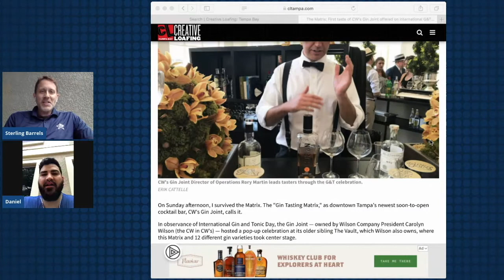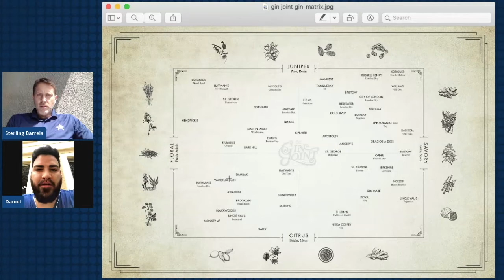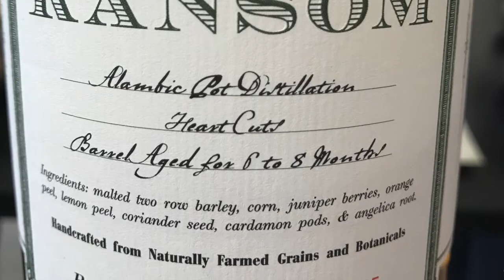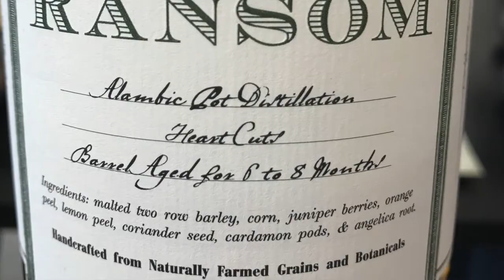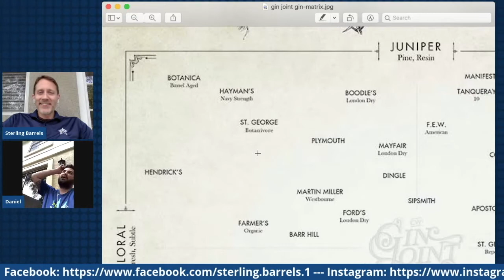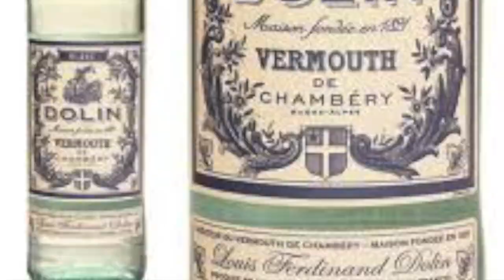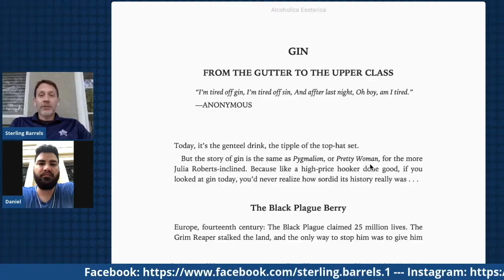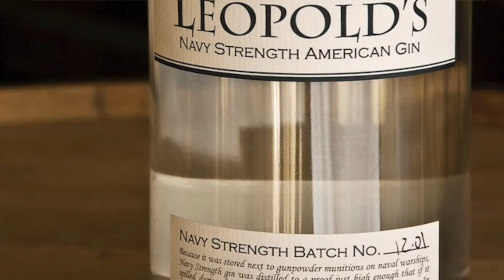Gin Cocktail Chat with Sterling Barrels - Gin & Tonic Day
Gin Chat with Sterling Barrels & Friends to celebrate International Gin & Tonic Day. We sit down with Spirits Professional Daniel Bareswilt to discuss all things gin, including: The Gin Matrix, classic gin cocktails, the martini, and a brief history of gin.

Cocktails will include the Gin & Tonic, Negroni, Bijou, Gimlet and the Martini.

Gins featured include: Hendricks, Malfrey, the St. George Gin line-up, Beefeater, Tanqueray, Gordon’s, Old Ransom Gin, and a whole bunch more.

Here’s a link to the book Alcoholica Esoterica:

Sterling Barrels is dedicated to creative spirits and the pursuit of great craft cocktails.